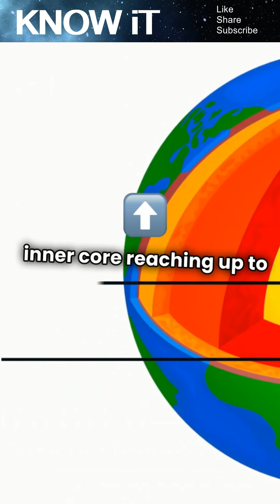10 Fascinating Facts About Geosphere | KNOW iT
Dive into the wonders of our planet's geosphere! In this video, we uncover 10 fascinating facts that highlight the complexity and beauty of Earth's solid structure. From tectonic plates to the depths of the mantle, discover how the geosphere influences everything from natural disasters to the formation of minerals. Whether you're a geology enthusiast or just curious about our planet, this video will expand your understanding of the geosphere’s role in shaping our world!